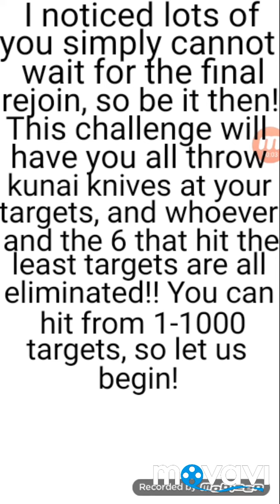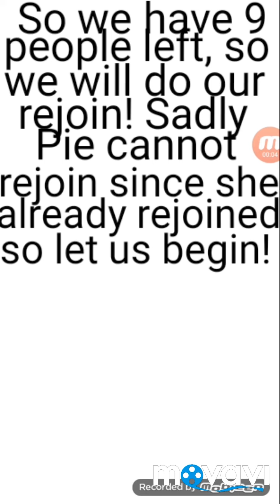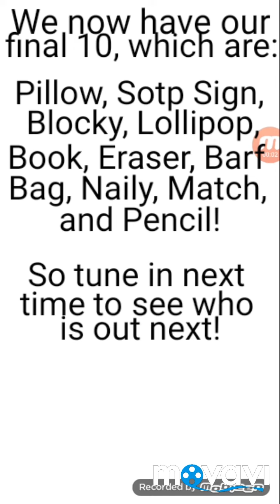BFBRC Ep.35: THE FINAL REJOIN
You all could not wait so why not?